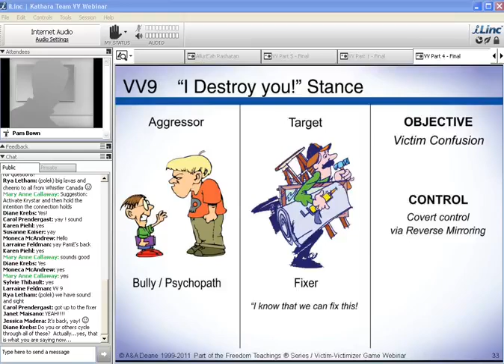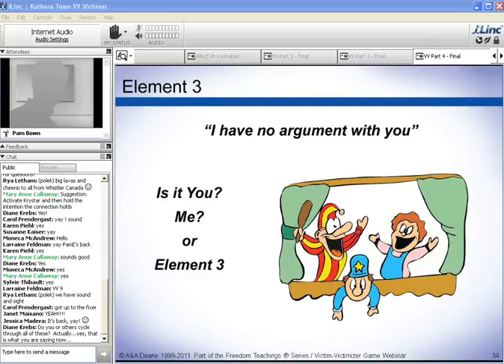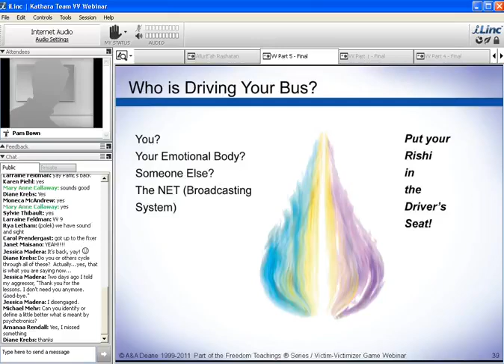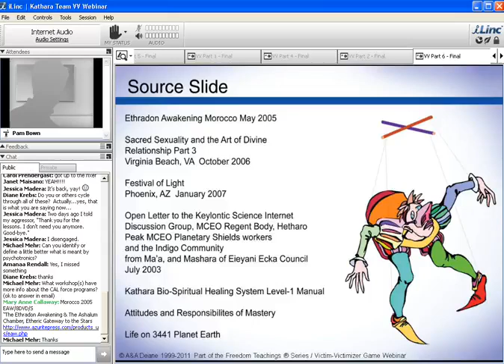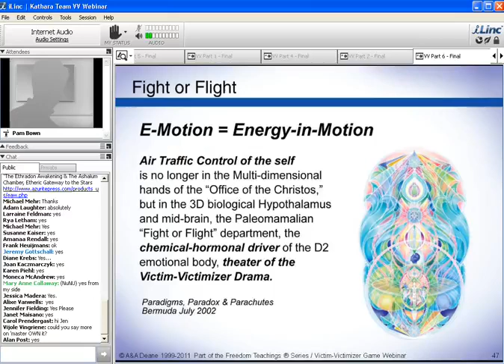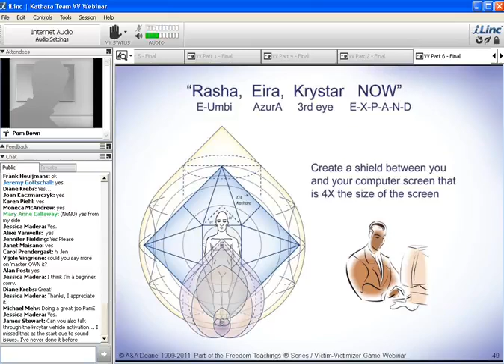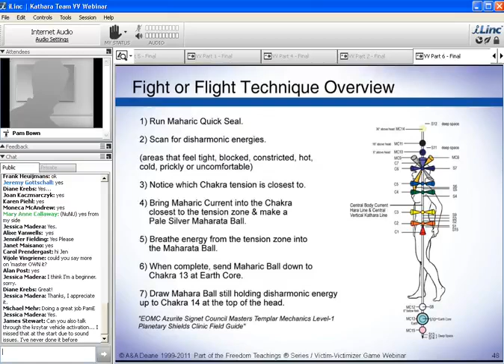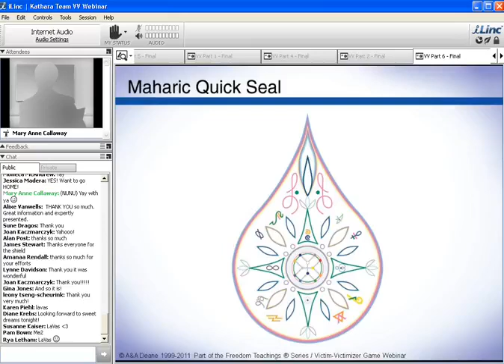What is Victim-Victimizer Mind Control Program Part -2 in English